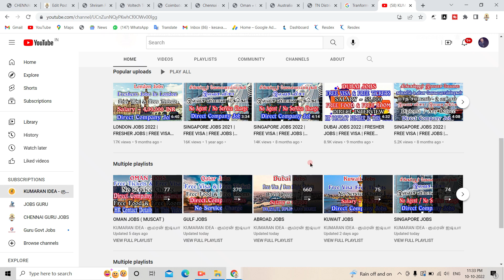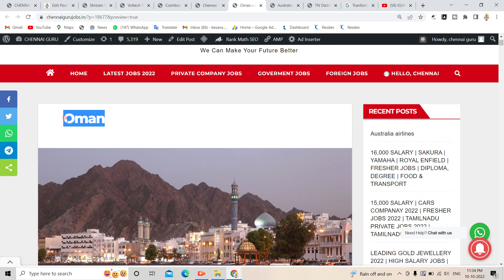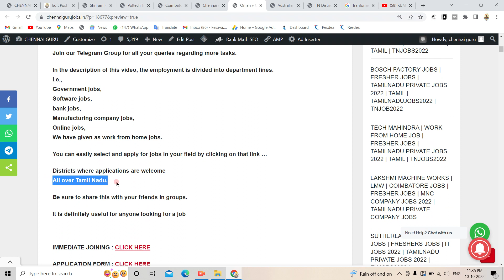OMAN JOBS 2022 | MUSCAT JOBS | FRESHER | ONLINE INTERVIEW | GULF JOBS | ABROAD JOBS | FOREIGN JOBS